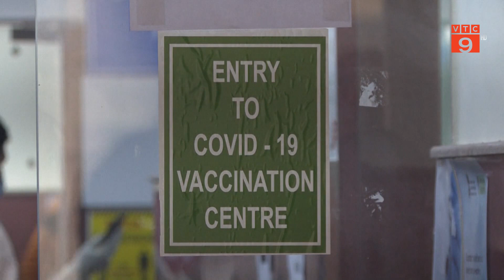CHUYÊN GIA MỸ CẢNH BÁO OMICRON “CÓ KHẢ NĂNG LÂY LAN PHI THƯỜNG” | VTC9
VTC9 | CHUYÊN GIA MỸ CẢNH BÁO OMICRON “CÓ KHẢ NĂNG LÂY LAN PHI THƯỜNG”